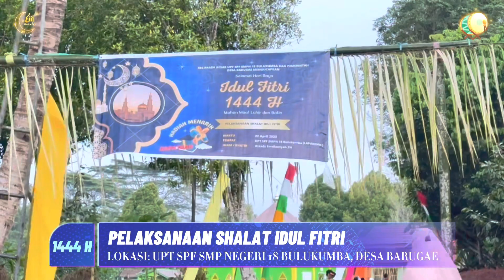PELAKSANAAN SHALAT IDUL FITRI UPT SPF SMP NEGERI 18 BULUKUMBA